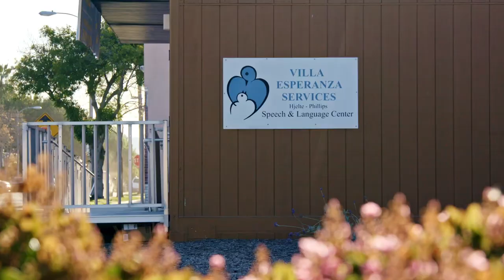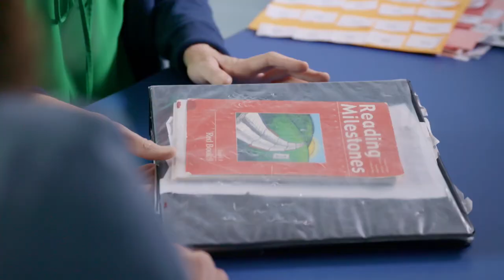Villa Esperanza Services - Sam's Story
Before Villa, Sam struggled to communicate and learn at school.  Today, Sam is thriving thanks to the teachers and staff at Villa.  Watch to learn more about Sam's amazing story!

To learn more about Villa Esperanza Services and the comprehensive services we provide for children, adults, and seniors with intellectual/developmental disabilities, visit our